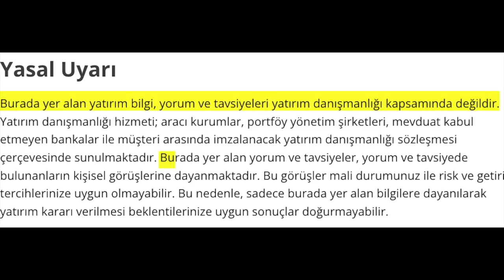FED'in kararları 2022'de doları, kriptoları, altını nasıl etkileyecek?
Barış Soydan soruyor, FXStreet Analisti Eren Şengezer anlatıyor.
-Amerikan Merkez Bankası (FED) para politikasını değiştiriyor. Dolar ne kadar yükselir?
-Kriptolar neden etkilendi? Yeniden yükseliş için gerekli koşullar neler?
-Altının 2022 rotası...